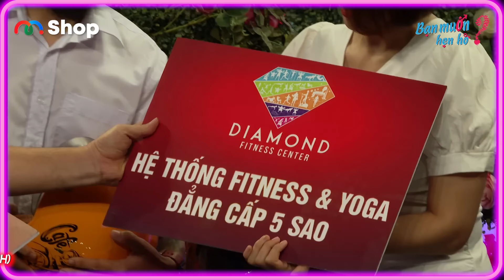Nữ kế toán đi tìm chồng làm Quyền Linh Cát Tường bật ngửa vì KHÔNG THÍCH CON TRAI | Bạn Muốn Hẹn Hò